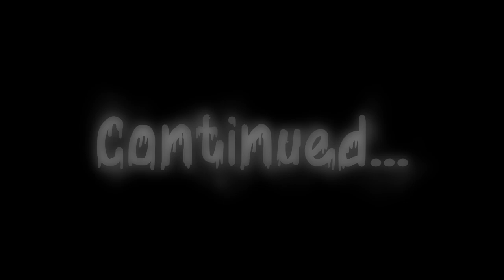One NIght Short Movie Release 3 May 2024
Fellow members from Youtube community inspired me to take first step in this filmmaking direction.

This short film  is my first attempt towards film making. This one man crew  journey was very exciting  and taught me lot of things  and I am still learning.
I learnt basics of photography, videography, drone flying ,camera settings, audio mixing, video editing and most of all patience and perseverance to achieve I visioned  for .. Lot to learn more everyday.

Highlights of this short film are

1. It was shot conceptualised and implemented by one person
2. Only one key light is used for the whole movie
3. To have moving shots, motorised monopod  was used
4. This short film has shots have been done on different days based on weather conditions.
5. 80% of the movie is shot in the afternoon.

Gear is used for this short movie is listed below:

1. Sony FX3 camera ( Shot in Cine EI profile )
2. Sony 50mm 1.2 lens
3. Sony 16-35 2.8 GMII lens
4. One key light zhiyung F100
5. Slypod pro motorised monopod
5. Freewell ND filter
6.Edtied in Davichi Resolve 19 Studio version
7. For music, used Upbeat
8. Peak Design Carbon Tripod
9.Nanoleaf bulb as practical light
10. White tshirt as defuser
11. Sony Xperia 1 V used as monitor
12. Monitor plus app and Sony Monitor and Control App
13. For perfect editing speed, MacBook Pro M2 was used which had no issues to handle huge files from FX3

I acknowledge and embrace that this is not the perfect one and also  I am open to learnings and keep going forward with baby steps in this passionate journey.

Thank you for giving your valuable time for reading and watching my attempt.